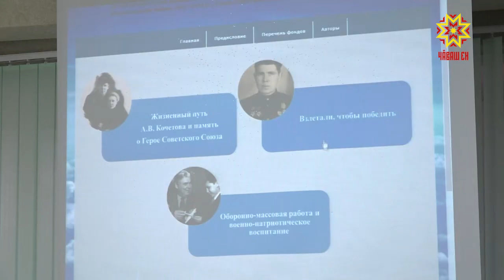«Небо выбирает отважных».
К 100-летию со дня рождения нашего земляка, легендарного летчика Александра Кочетова, вышла электронная книга, которая включила в себя 100 документов.  Есть среди них и те, которые в держал в руках сам герой.